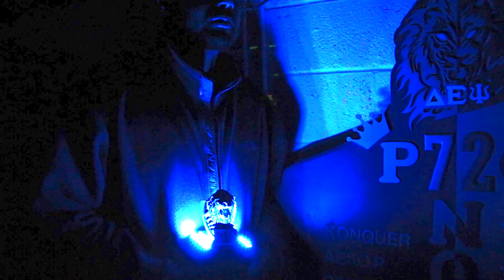DEPsi Lambda Class Kappa Chapter Probate Teaser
Delta Epsilon Psi Kappa Chapter - Rutgers University
Lambda Class Probate
Thursday April 30th 9PM @ The Livingston Courtyard